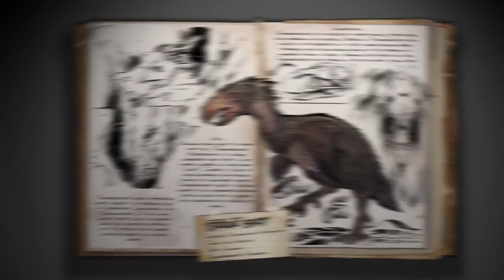ARK Spotlight: Terror Bird and Grappling Hook